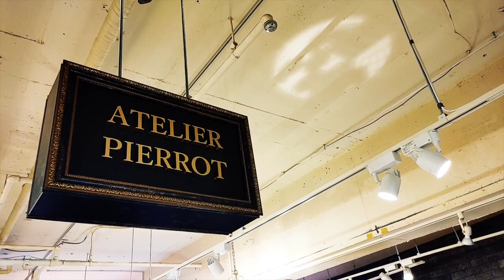ATELIER PIERROT LAFORET HARAJUKU ラフォーレ原宿店 リニューアル後の内装初公開！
2021年11月27日　アトリエピエロ　ラフォーレ原宿店がリニューアルオープン！！

リニューアル後の内装を初公開します♪

魔法にかかった古城のアトリエをイメージした内装です。

細部までこだわった店内をご覧ください。

アトリエピエロ　ラフォーレ原宿店
東京都渋谷区神宮前1-11-6  B1.5F